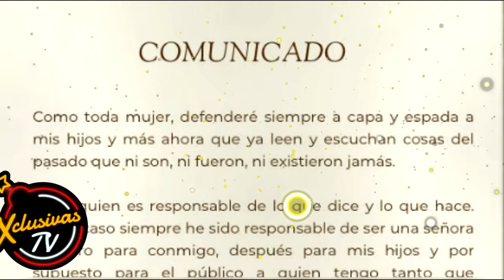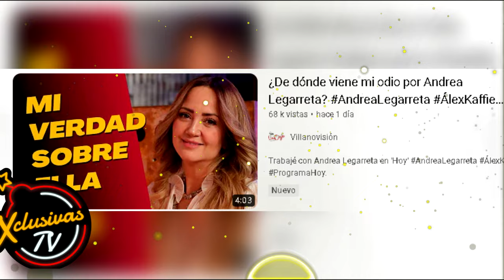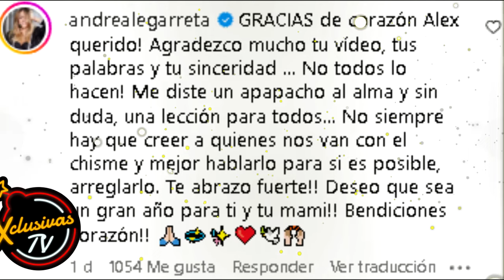De la Enemistad al Shock Alex Kaffie Rompe el Silencio y Desvela Impactante Verdad Sobre Legarreta.